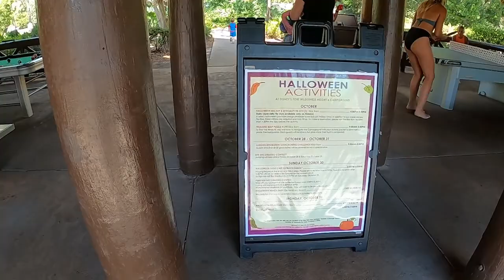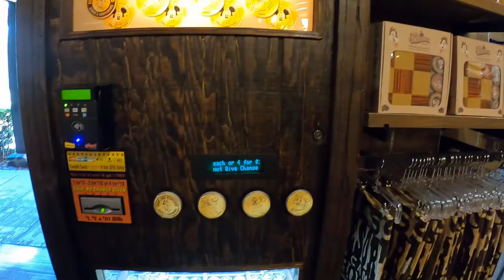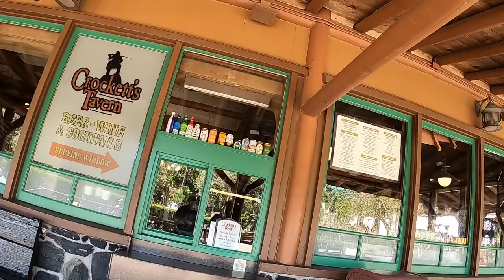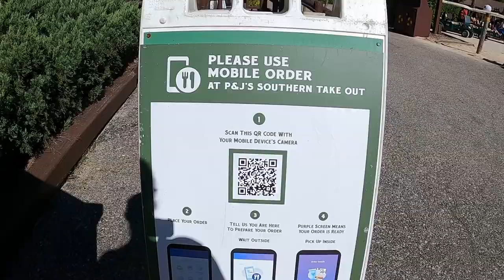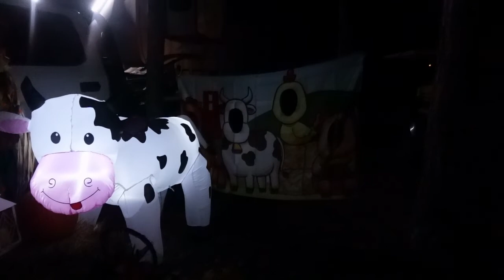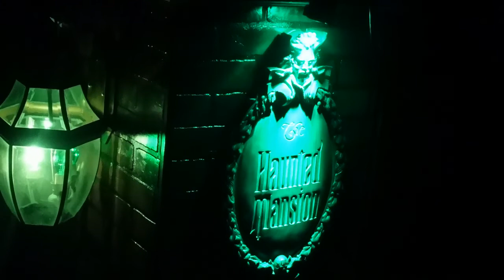Our Experience at Disney's Fort Wilderness Campground!`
We're Romar and Janet, taking you with us on trips to places to see, things to do and the best food to eat!

Today's video shows a bit of the layout of Disney's Fort Wilderness Campground and a bunch of the Halloween decorations on property. We spent some time wandering the grounds and show the stores and the restaurants. Watch or don't, I know it could be better.